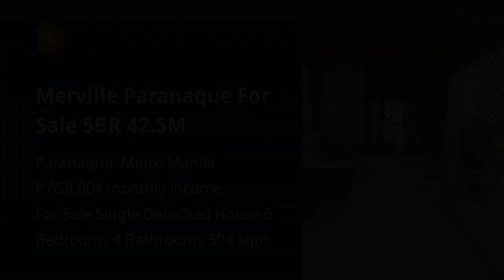Merville Paranaque For Sale 5BR 42.5M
House Type: Single Detached House
Number of Bedrooms: 5
Number of Bathrooms: 4
Floor Area in sqm: 504 sqm.